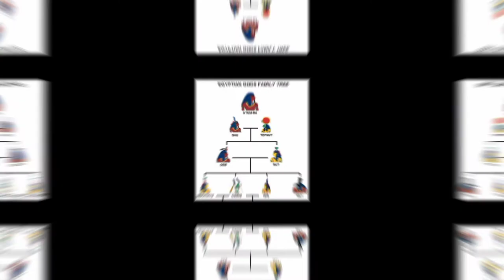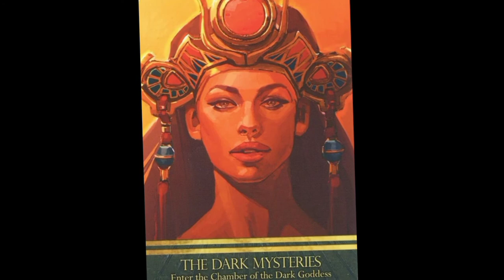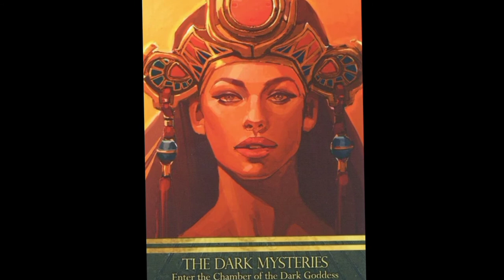THE ENNEAD: ANCIENT EGYPTIAN GENEALOGY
Today we'll be looking at. The heliopolitan creation story.
The ancient Egyptian pantheon as well as the account of the inception of the cosmos. These powerful gods represented fundamental aspects of the universe and were responsible for life. The first nine gods were called the ENNEAD, and they included;
Atum-Ra
Shu- God of air
Tefnut- Goddess of moisture
Geb- God of the earth
Nut- Goddess of the sky
Osiris- God of the afterlife and the dead
Isis- Goddess of magic, fertility
Set- God of chaos,deserts,violence
Nephthys- Goddess of divine intervention, afterlife